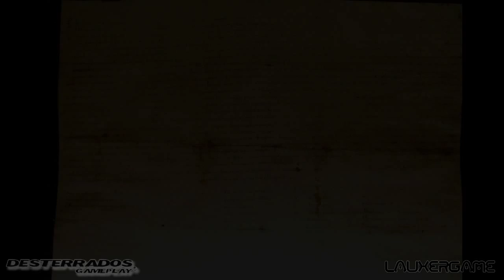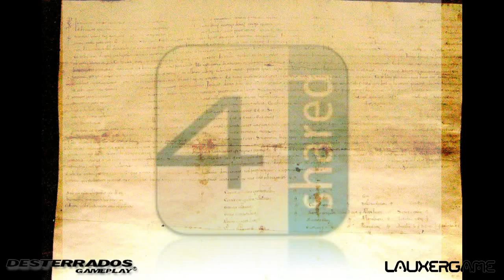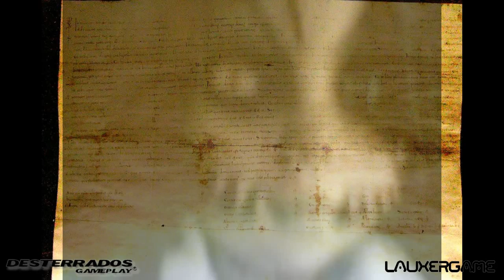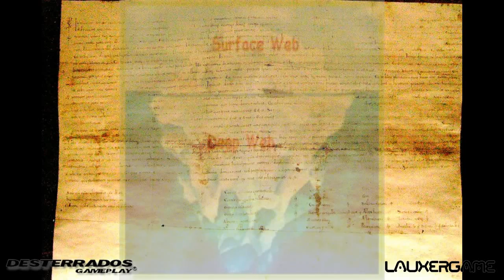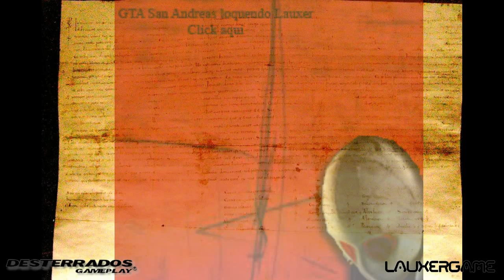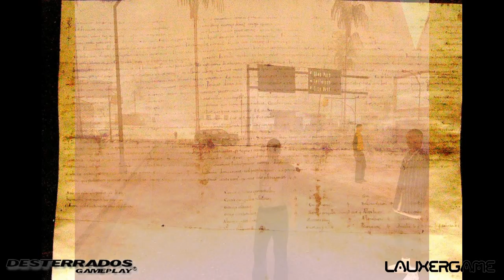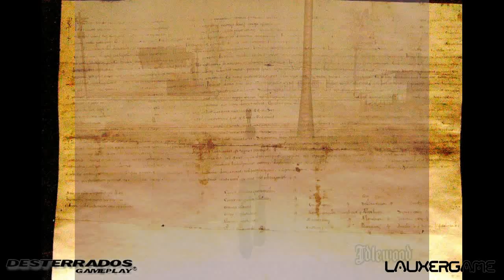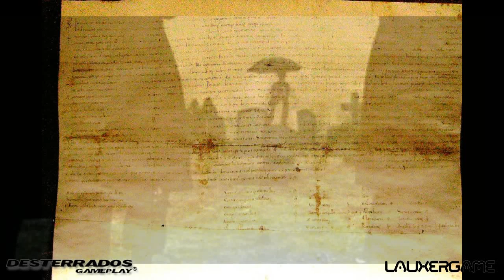Creepypasta | Terror Profundo | El GTA San Andreas prohibido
AYÚDAME A QUE EL CANAL CREZCA CON UN SIMPLE CLIC
TU LIKE Y COMENTARIO AYUDAN MUCHO EN ESTE CANAL

¿QUIERES LA MUSICA QUE SALE EN ESTE VIDEO?
¡LA TENGO SUBIDA A 4SHARED PARA FACILITAROSLA!
DISFRUTAD DE ELLA!

[Para ver el video en alta definición ponedlo en 1080p]

RECUERDA QUE ESTE CANAL ES EL MAS VARIADO DE YOUTUBE
PASATE POR MIS LISTAS DE REPRODUCCION Y DISFRUTA